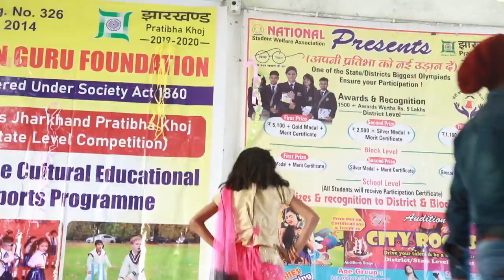CITYROCKS KATKAMSANDI BLOCK@HAZARIBAG@JHARKHAND#SEASON8#DHOLI RA#ANJALI@MVI 4739